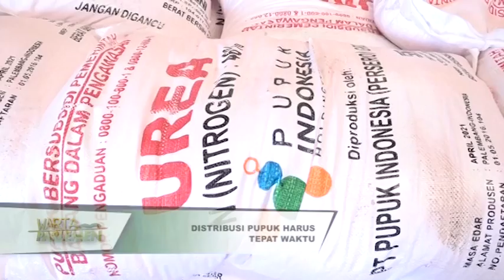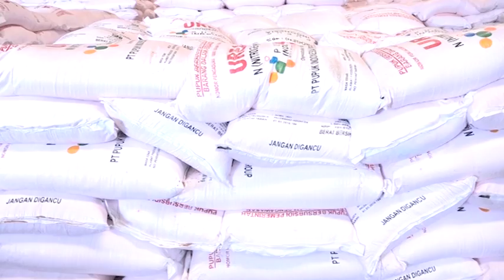DPR RI - DISTRIBUSI PUPUK HARUS TEPAT WAKTU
NARSUM :
DANIEL JOHAN / Wakil Ketua Komisi IV DPR RI / FPKB / Dapil KALBAR
ERISLAN / Anggota Komisi IV DPR RI / FPHANURA / Dapil JABAR II